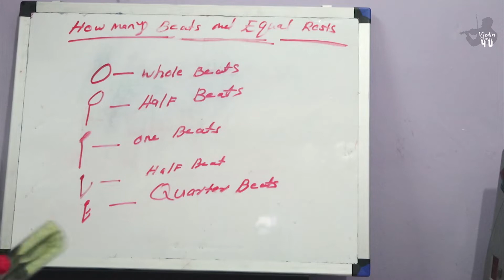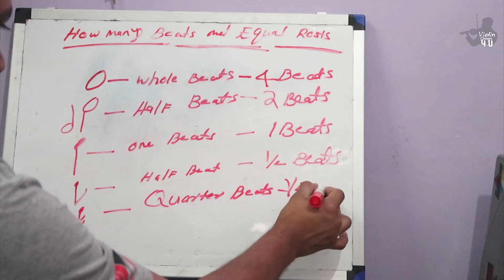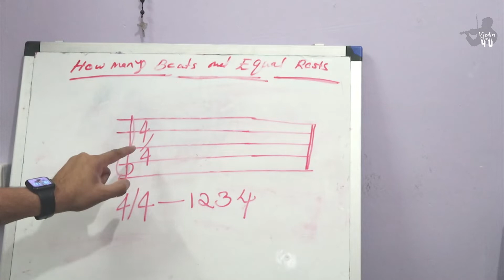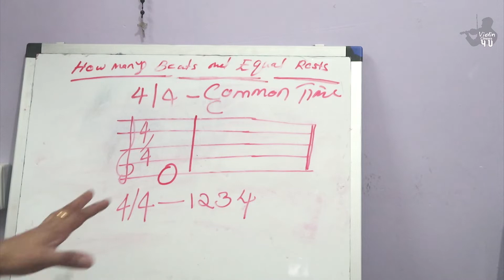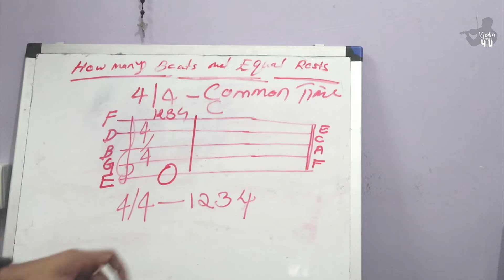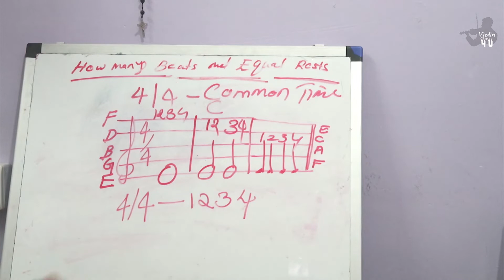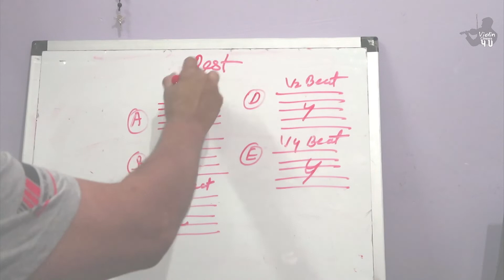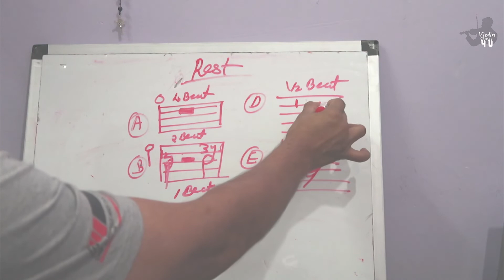How Many Beats the Notes and Equal Rests / Don’t forget to Like & Comment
Follow Violin Classes 4 You YouTube Channel . Please follow My First Channel Martin Violin .